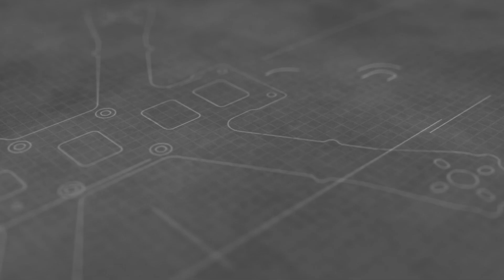Messing with the local stoners (Armattan Chameleon & Oomph Titans)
I feel like I really got to open her up a bit this time. Got there just in time to screw with the local stoner kids.

Armattan Chameleon
Armattan Oomph Titan 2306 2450KV
Armattan 30A ESCs
DYS F4 Pro AIO
FRSky XM+
TBS Unify Pro HV Race